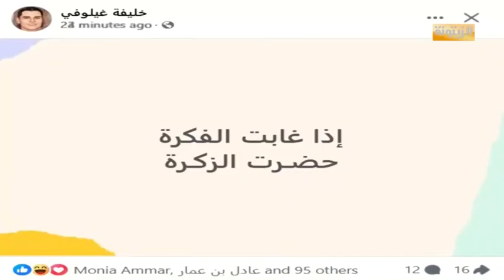في المسير الداعمة لقيس سعيد.."غابت الفكرة وحضرت الزكرة".. صابرين بوزرياطة تعلق